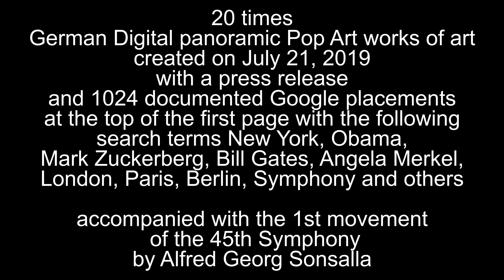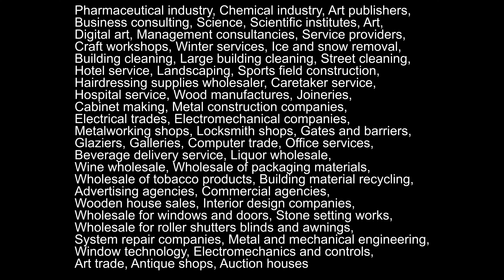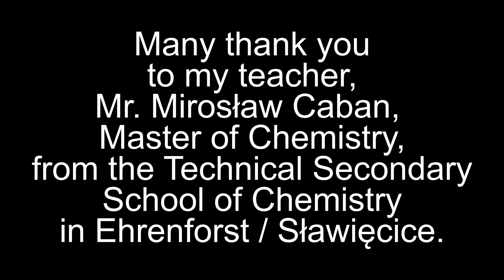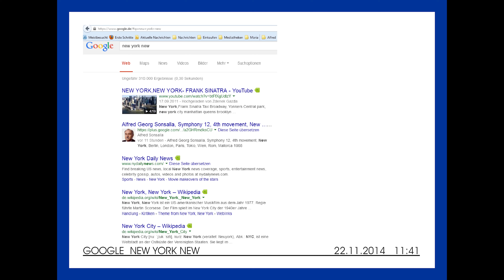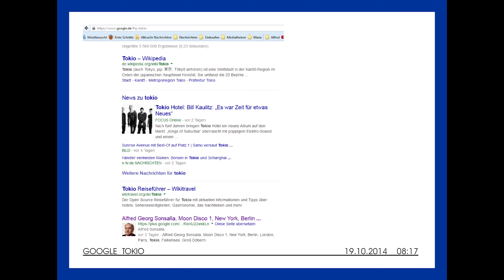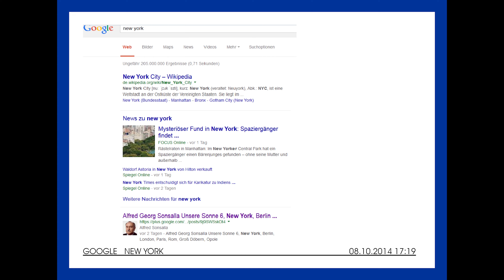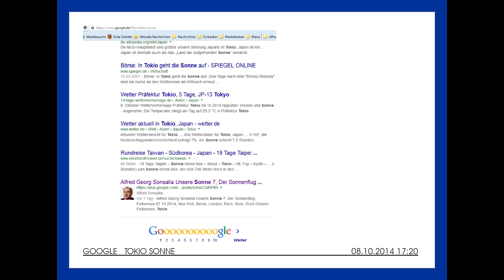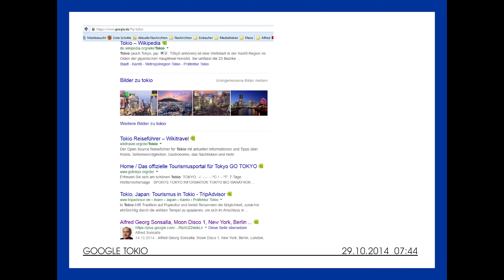20 German Digital Pop Art Artworks created on July 21, 2019 Alfred Georg Sonsalla Falkensee Germany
20 times German digital panoramic pop art works of art created on July 21, 2019 with a press release and 1024 documented Google placements at the top of the first page with the following search terms New York, Obama, Mark Zuckerberg, Bill Gates, Angela Merkel, London, Paris, Berlin, Symphony and others accompanied with the 1st movement of the 45th Symphony by Alfred Georg Sonsalla

Professor Doctor Hans H. Schulze / Professor Doctor Siegfried Zseby / Professor Manfred Soeffky / Professor Horst Grams

Vielen Dank an meine Professoren der Fachhochschule für Wirtschaft in Berlin: Professor Doktor Hans H. Schulze / Professor Doktor Siegfried Zseby / Professor Manfred Soeffky / Professor Horst Grams

Serdecznie dziękuję moim profesorom z Uniwersytetu Nauk Stosowanych ds. Ekonomii w Berlinie: Profesor Doktor Hans H. Schulze / Profesor Doktor Siegfried Zseby / Profesor Manfred Soeffky / Profesor Horst Grams